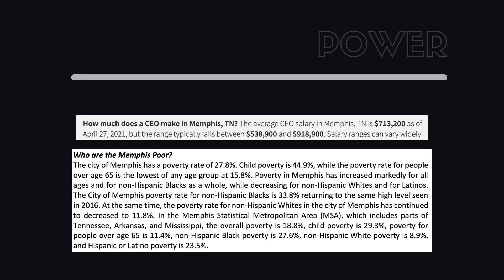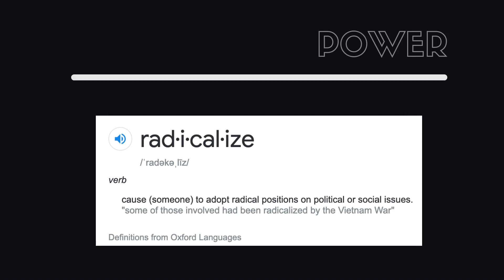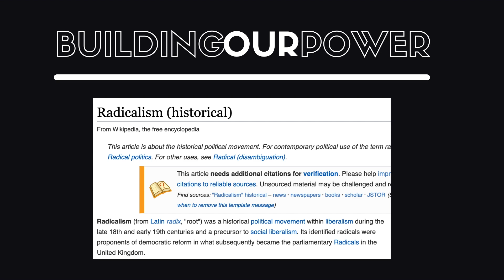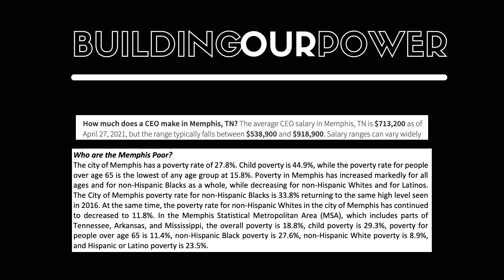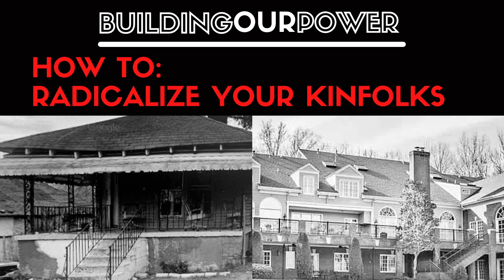How to: Radicalize Your Kinfolks | Communist Commentary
Topics Discussed:
- Tactics to start a conversation around leftist radicalism with family and friends